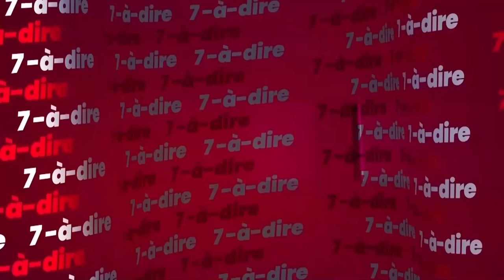7-à-dire | Marcelo Monti, professeur de philosophie